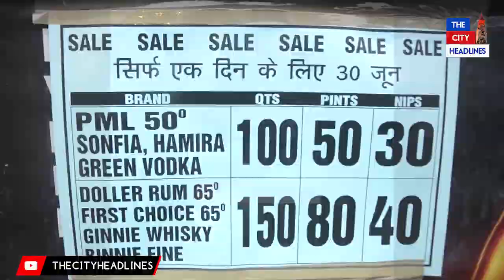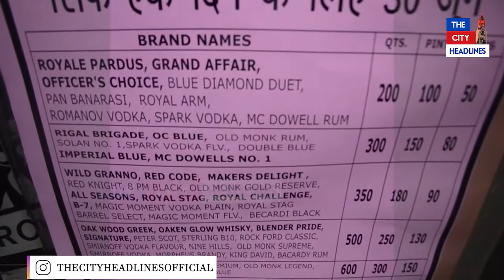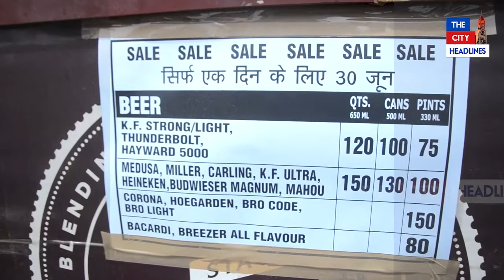ਦਾਰੂ ਪੀਣ ਵਾਲਿਆਂ ਦੀਆਂ ਲੱਗਿਆਂ ਮੌਜਾਂ, ਦੇਖੋ ਅੱਜ ਕਿੰਨੀ ਸਸਤੀ ਮਿਲ ਰਹੀ ਸ਼ਰਾਬ | The City Headlines